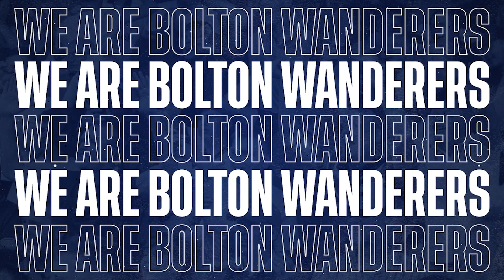MJ WILLIAMS | Midfielder reacts to Accrington Stanley defeat